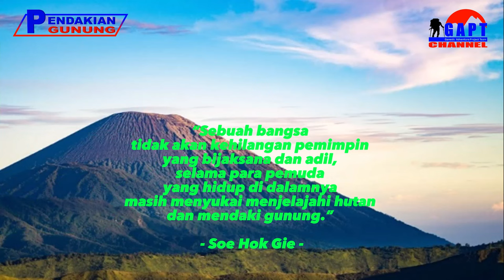6 Alasan Kenapa Jomblo Sebaiknya Sering Mendaki Gunung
6 alasan kenapa jomblo sebaiknya sering mendaki gunung. Mendaki gunung adalah salah satu aktivitas positif, daripada aktivitasmu justru ke arah negatif, akan lebih baik jika diarahkan ke hal yang lebih positif.

Thumbnail Models :

Material Reference :
Management Team : @GAPTCHANNEL